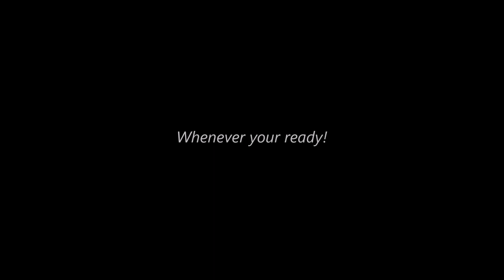Rematch: Official Call Out (Pull Ups)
Directed by: Spencer Winburn